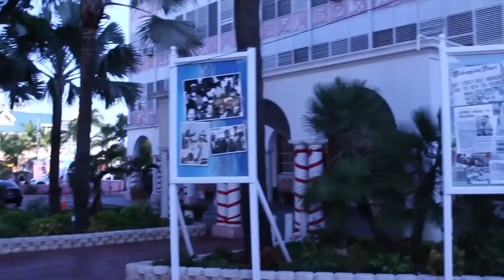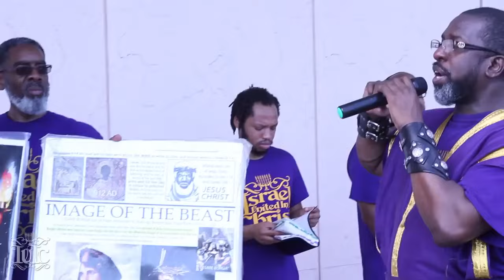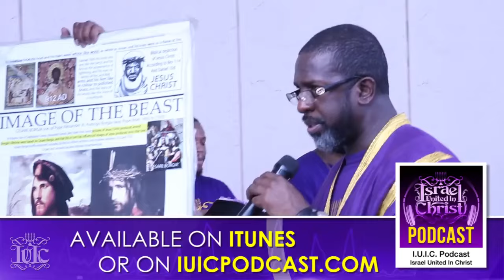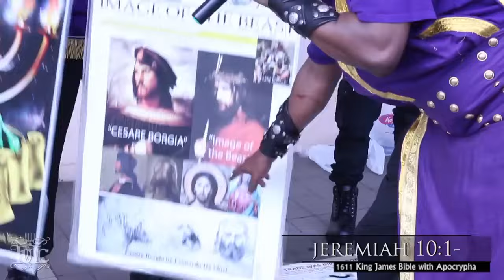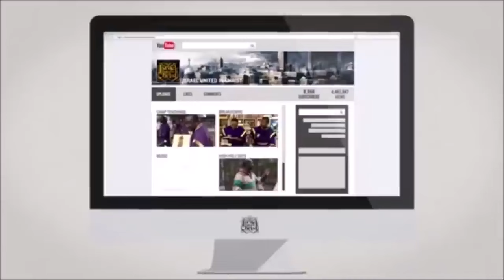Bishop Nathanyel | Nassau, Bahamas Receives The Gift Of Prophecy!!